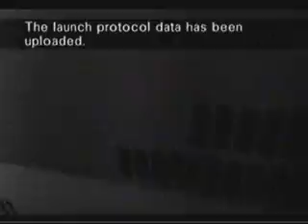Bryan Bosshardt - Aztec Secret Agent 1:43 (March 2006)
Untied world record when set. Achieved March 14, 2006.